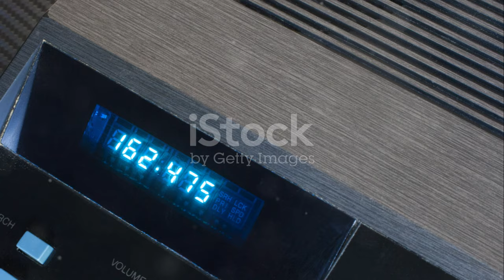Furtuna Ashley Lovește România! ️ Avertizări pentru Timișoara și Vestul Țării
OUTLINE:
00:00:00 A New Storm Threatens Romania
00:00:59 When and Where to Expect Impact
00:02:06 Expert Opinions and Predictions
00:03:07 Lessons Learned
00:04:05 Precautions and Preparations
00:05:11 Timișoara in the Storm's Eye
00:06:09 Potential Consequences
00:07:08 Importance of Community Response
00:08:02 Reliable Sources for Updates
00:09:02 A Call for Preparedness

**Category:**
News & Politics

**Description (Romanian):**
🌪️ **Pregătiți de o nouă furtună?** Furtuna „Ashley” va lovi România începând cu vestul țării! Timișoara se află în centrul atenției cu avertizări meteo severe.

🔴 **Ce ne așteaptă:**
- Furtuna va ajunge sâmbătă seara, aducând ploi torențiale și temperaturi în scădere.
- Se prognozează o răcire drastică a vremii, cu maxime de doar 15 grade duminică! 🌧️
- Vârful furtunii se va simți duminică seara, cu posibilitatea emiterii de cod roșu de furtuni! 📉

📰 Urmăriți-ne pentru cele mai recente informații și sfaturi despre cum să vă pregătiți! Nu lăsați vremea să vă ia prin surprindere!

**Description (English):**
🌪️ **Ready for a new storm?** Storm "Ashley" is set to hit Romania starting from the western part of the country! Timișoara is in the spotlight with severe weather warnings.

- The storm will arrive on Saturday evening, bringing heavy rains and dropping temperatures.
- A drastic temperature drop is forecasted, with highs only reaching 15 degrees on Sunday! 🌧️
- The peak of the storm will be felt on Sunday evening, with a possibility of a red alert for storms! 📉

📰 Follow us for the latest updates and tips on how to prepare! Don't let the weather catch you off guard!